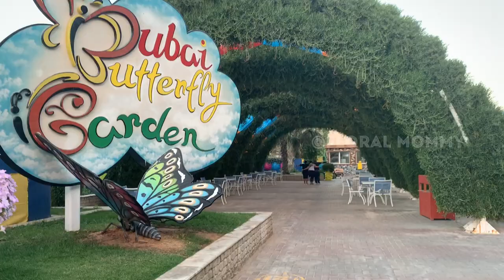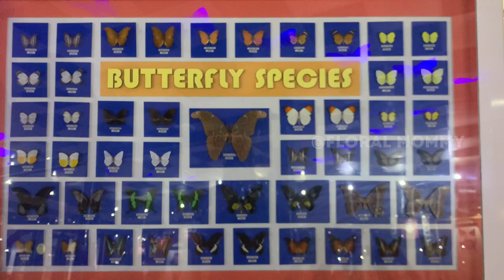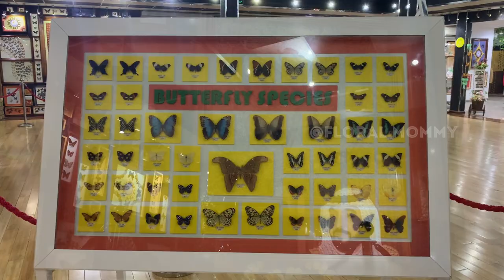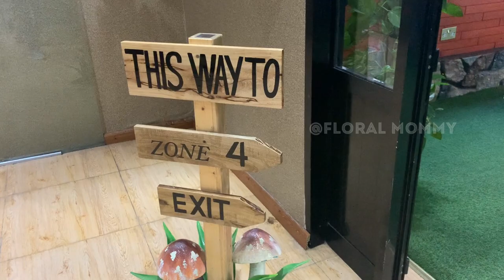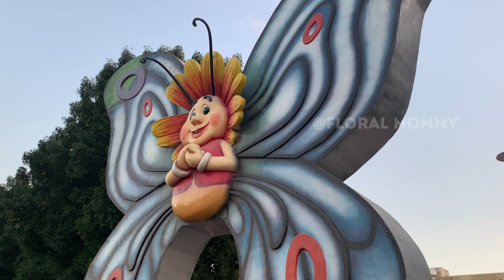Butterfly Garden Dubai |world’s largest butterfly garden | Dubai attraction - uae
At Dubai Butterfly Garden, you will get to experience a whole new level of paradise as you make your way to witness the fluttering butterflies. It is located in an indoor setting, where guests can gain access through various domes to discover close to 50 species, each with its unique shape, colour, and features. Through the Butterfly Museum and Educational Area located within the venue, visitors can now gain an in-depth understanding of the advancement of butterflies at each stage, making it the best place to visit with kids.
TIMING : daily 9am to 6pm

Location:
Al Barsha South 3, Dubailand Area, Beside Dubai Miracle Garden, Dubai

Music 🎵